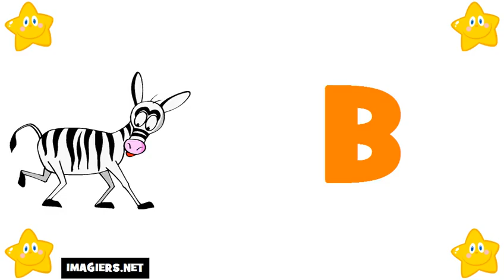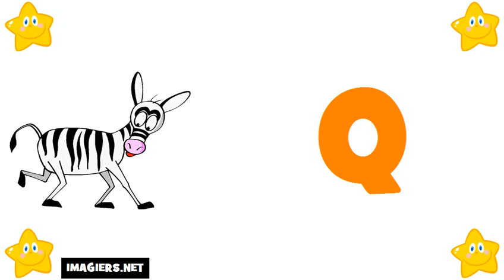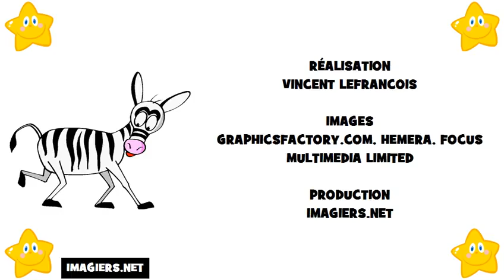curso de frances # El alfabeto francés